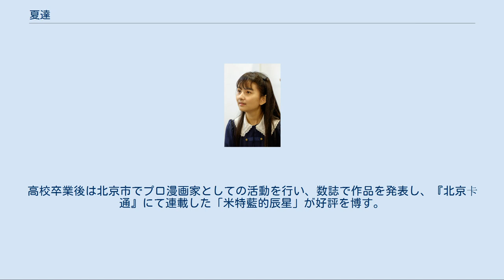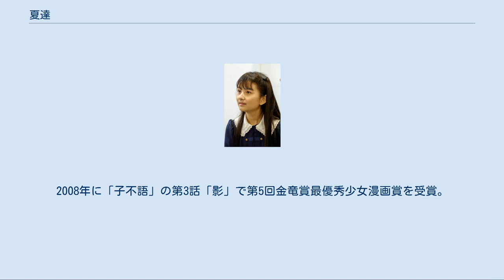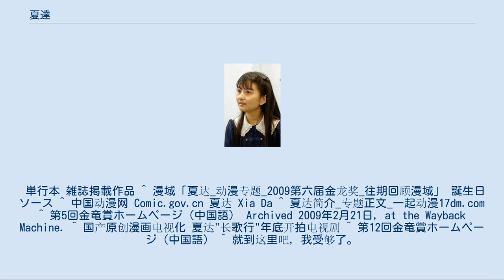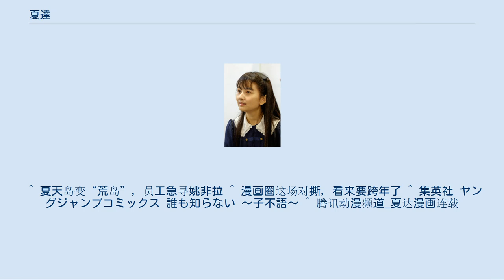夏達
夏 達（か たつ、シャア・タア、1981年4月4日 - ）は、中華人民共和国の漫画家。
中国南部の湖南省懐化市出身、浙江省杭州市在住。
 代表作は広州漫友文化科技発展有限公司（漫友雑誌社）の『漫友』にて連載を行った長歌行。
長歌行は集英社の『ウルトラジャンプ』でも日本語版が連載されていた。
 高校時代より漫画創作活動を行い、『北京卡通』誌上にて短篇「成長」でデビュー。
2003年に単行本『四月物語』を発行。
高校卒業後は北京市でプロ漫画家としての活動を行い、数誌で作品を発表し、『北京卡通』にて連載した「米特藍的辰星」が好評を博す。
 2007年より漫友雑誌社の『可愛100』にて「子不語」を掲載開始。
同年、漫画家集団でアニメ・漫画制作会社のSUMMER（現在の名称は夏天島工作室またはSummerZoo）に参加。
2008年に「子不語」の第3話「影」で第5回金竜賞最優秀少女漫画賞を受賞。
2009年より2010年まで集英社の月刊誌『ウルトラジャンプ』にて同作の日本語版を「誰も知らない 〜子不語〜」のタイトルで掲載。
 2011年より漫友雑誌社の『漫友』にて長編歴史漫画「長歌行」を掲載開始。
2011年8月号より2016年3月号まで集英社の月刊誌『ウルトラジャンプ』にて、同作の日本語版を掲載。
「長歌行」は2015年に中国でのドラマ化が発表され、第12回金竜賞中国漫画大賞を受賞するなど中国を代表する漫画となる。
 2016年12月に以前から夏天島工作室による契約上のトラブルの被害を受け続けていることとその改善が見られないことを理由として所属契約の更新を拒絶しその経緯を公表。
トラブルの解決と心労・過労による体調不良の解消を図るために「長歌行」の連載を中断し、休載。
 2017年9月、自らのスタジオ「琢磨工作室」をあらたに設立し、『長歌行』の前日譚にあたる『拾遺録』を、『快看漫画』にて連載開始。
 単行本 雑誌掲載作品 ^ 漫域「夏达_动漫专题_2009第六届金龙奖_往期回顾漫域」 誕生日ソース ^ 中国动漫网 Comic.gov.cn 夏达 Xia Da ^ 夏达简介_专题正文_一起动漫17dm.com ^ 第5回金竜賞ホームページ（中国語） Archived 2009年2月21日, at the Wayback Machine. ^ 国产原创漫画电视化 夏达"长歌行"年底开拍电视剧 ^ 第12回金竜賞ホームページ（中国語） ^ 就到这里吧，我受够了。
 ^ 夏天岛变“荒岛”，员工急寻姚非拉 ^ 漫画圈这场对撕，看来要跨年了 ^ 集英社 ヤングジャンプコミックス 誰も知らない 〜子不語〜 ^ 腾讯动漫频道_夏达漫画连载